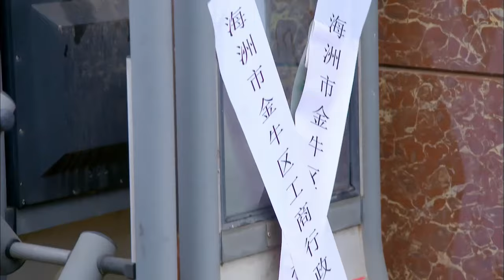【Full Movie】Mistress caused wife to go bankrupt, wife became a CEO and take revenge 5 years later